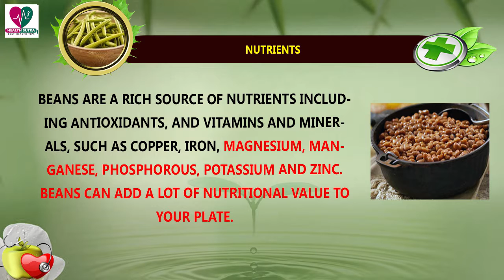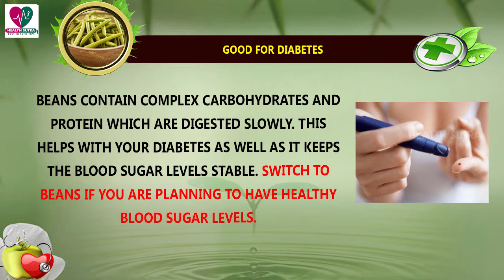Reasons Why You Should Include Beans In Your Diet || Health Sutra - Best Health Tips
Watch : Reasons Why You Should Include Beans In Your Diet || Health Sutra - Best Health Tips